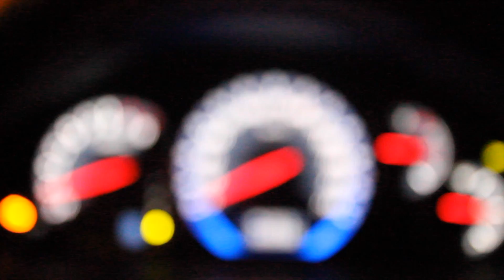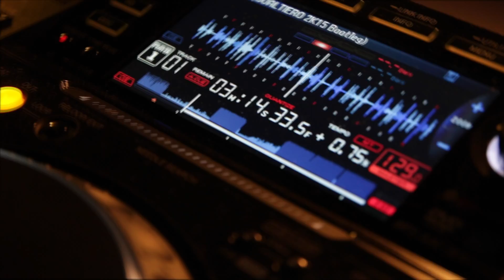Vettriano Aftermovie Three Days of Madness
Three days of parties, three days of spinning, three days of madness!